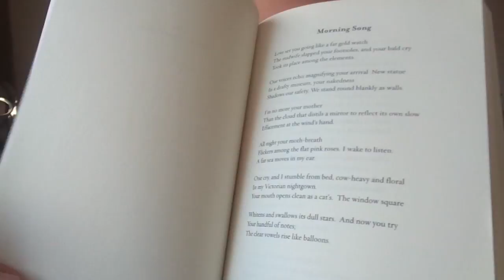a beautiful sunset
i stared at the sky a lot today (but what's new)